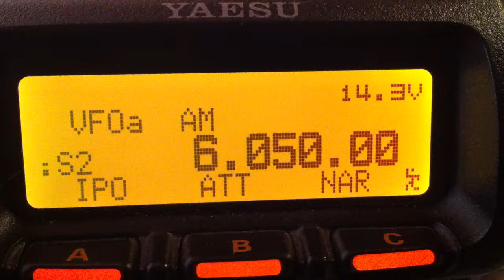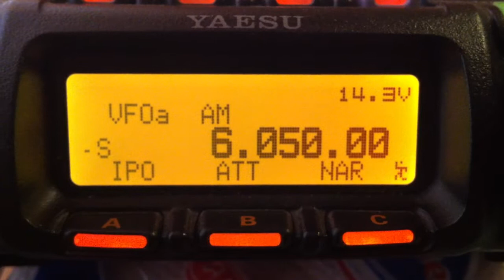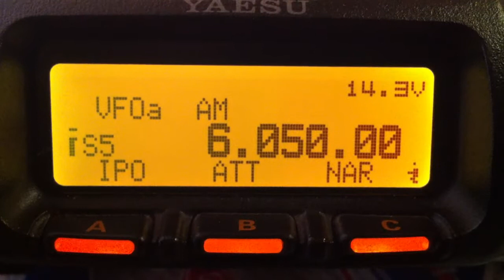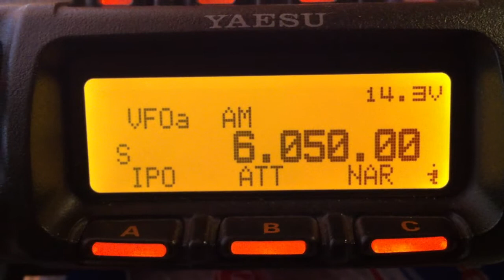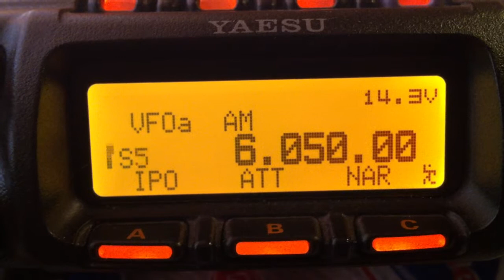6050 KHz presumed - HCJB QUITO